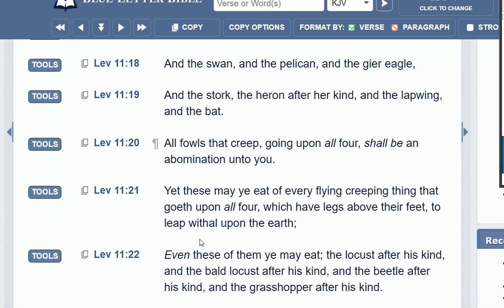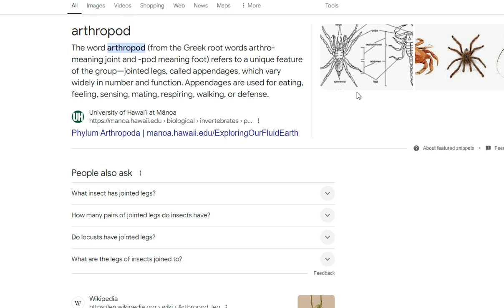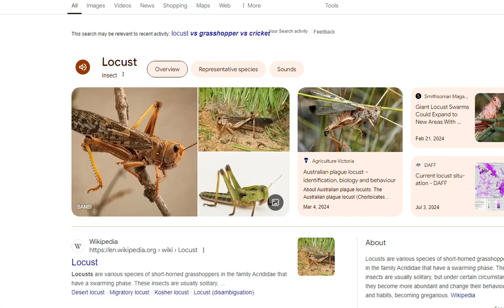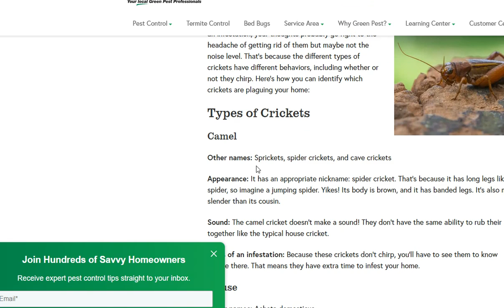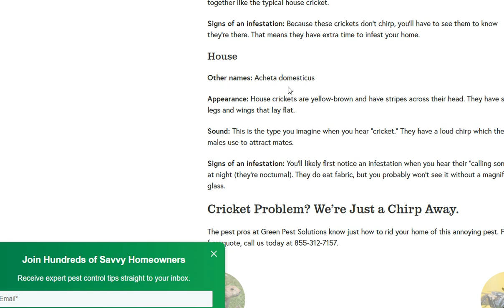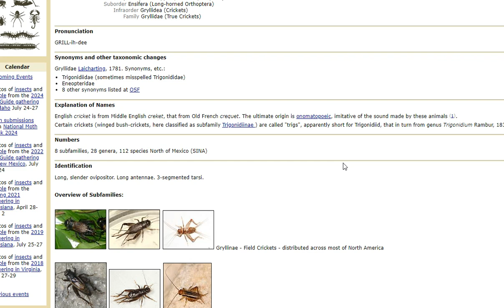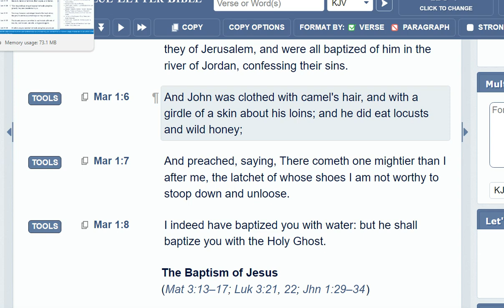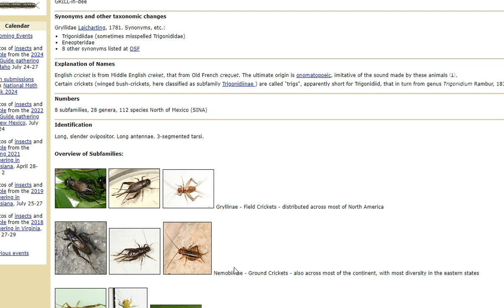PSA: Beetles And Roaches Are Not Lawful To Eat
The dietary law